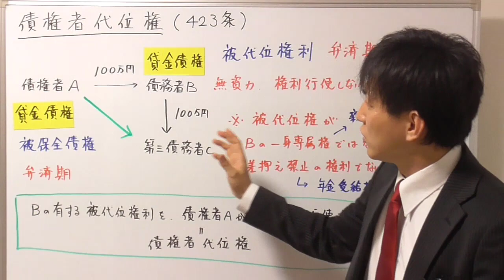【宅建：民法】債権者代位権の基本【宅建通信レトス】